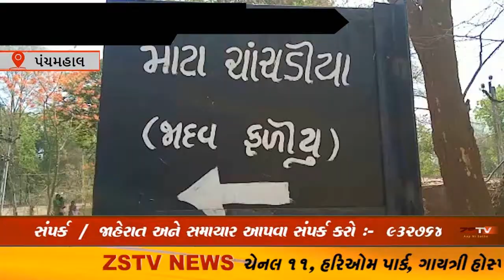હાલોલ તાલુકામાં આવેલા મોટા ચાચડિયા ગામ મા નર્મદાના પાણીથી ZSTVNEWS